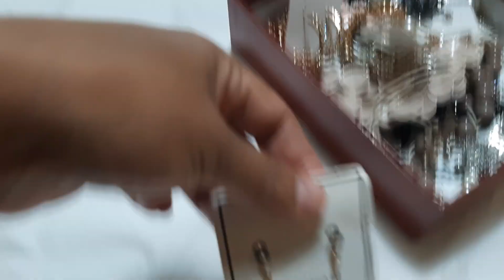MY COLLECTION FREE JEWELRY IN KOREA.